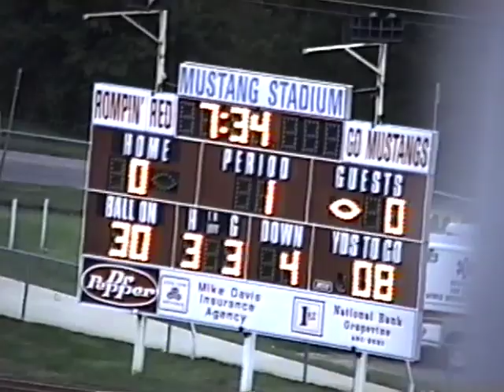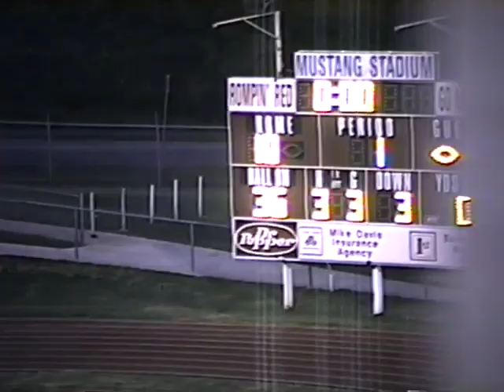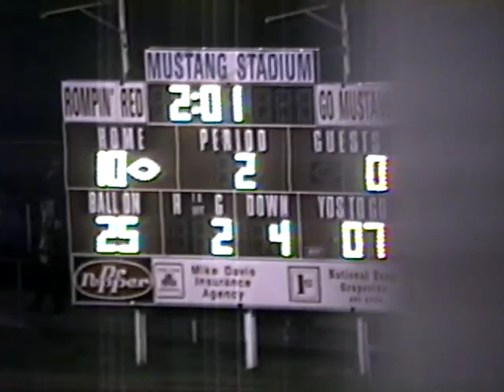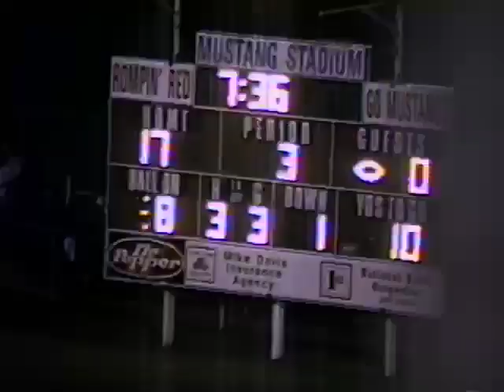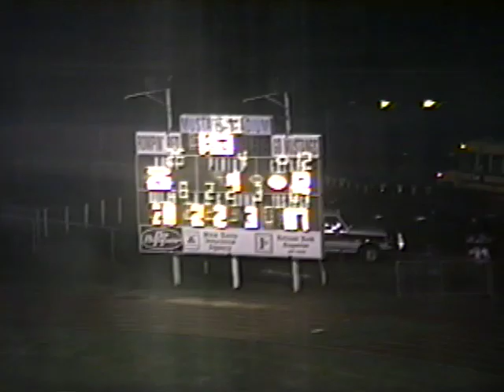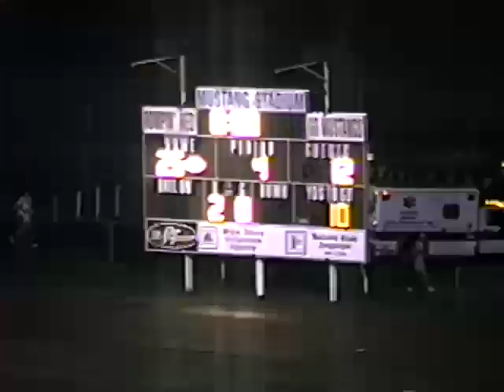BHS vs Grapevine 1991